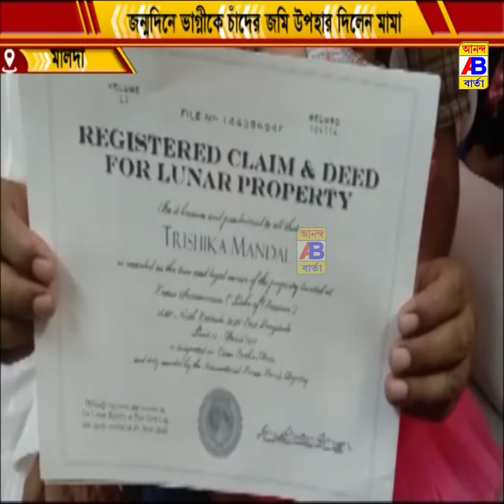ভাগ্নির জন্মদিনে চাঁদে জমি উপহার দিল মামা।